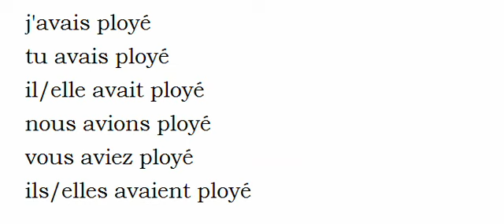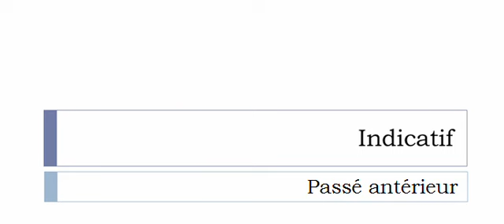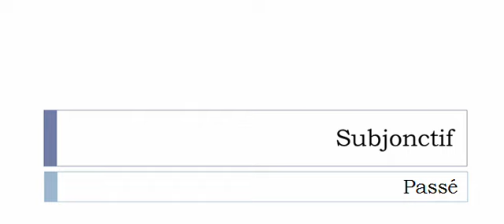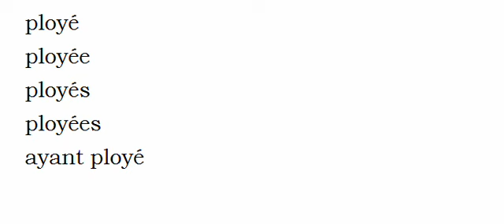Curso de francés = Conjugación = Ployer